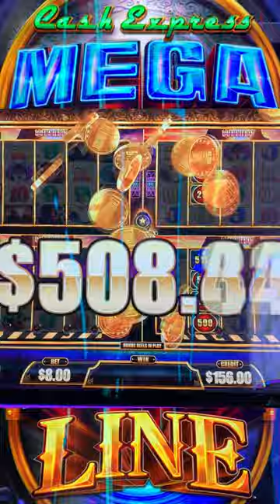BIG WIN! CASH EXPRESS MEGA LINE SLOT MACHINE! 3 TRAIN BONUSES IN ONE!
BIG WIN! CASH EXPRESS MEGA LINE SLOT MACHINE! 3 TRAIN BONUSES IN ONE! I play the new slots on this channel! Slots like
Lightning Link
Dragon Cash
Buffalo
 Mighty Cash
Thunder Cash
Piggy Bankin
Lightning Cash
Dragon Link
Mega Vault
Luxery Line
Eureka Blast
Griffins Throne
Timberwolf
Eureka Treasure Train
Lightning dollar storm
dragon link

penny slots, nickel slots, 10 cent slots! high limit slots!